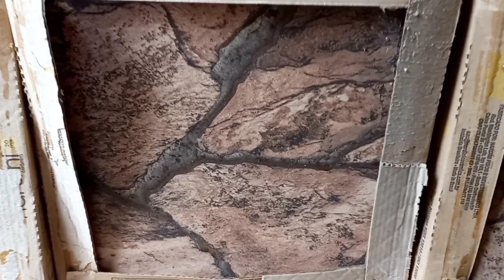Diário de Construção Parte 8 APARECEU UM PROBLEMA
O segredo é caminhar devagar e sempre,  quem corre cansa, quem caminha alcança

  Construindo a casa dos Sonhos com dinheiro da costura Veja nossa pequena evolução na playlist abaixo 👇👇👇